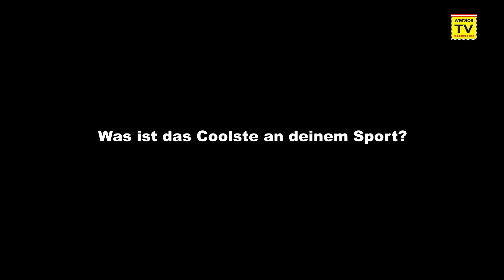werace.TV Interview mit Ilka Minor Rallye CO-Pilotin aus Klagenfurt / Ktn.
Interview mit Ilka Minor Rallye CO-Pilotin aus Klagenfurt / Ktn.

Die erfolgreichste Rallye Co-Pilotin aus Österreich zählt auch zu den Gefragtesten und um so erstaunlicher, wenn sie erzählt, dass sie in ihrer Kindheit und Jugend so gar nix mit Motorsport am Hut hatte!

Inzwischen baut sie gerade ein sehr vielversprechendes zweites Standbein im Bereich Coaching auf, wo Ilka aus ihrem großen Erfahrungsschatz reich schöpfen kann.

Herzlichen Dank für das Interview Ilka und weiterhin viel Freude im Motorsport.